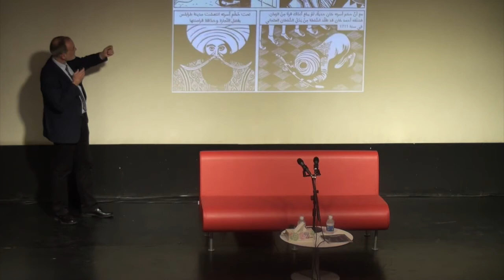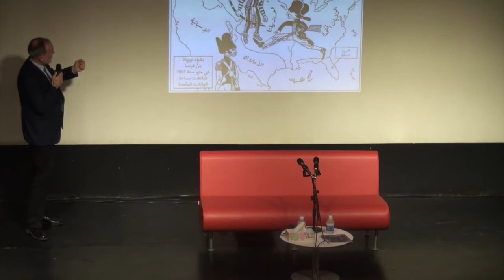Jean Pierre Filiu "Une histoire des États Unis au Moyen Orient"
Débats animés à l’Institut français de Bagdad avec une conférence de Jean-Pierre Filiu : Une histoire des États-Unis au Moyen-Orient.
Jeudi 28 Mars 2019 18h30